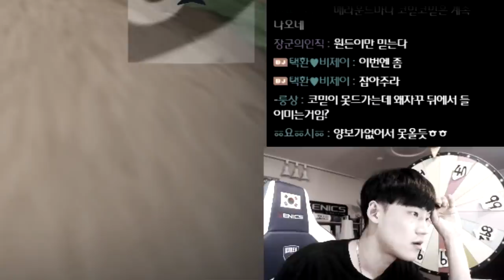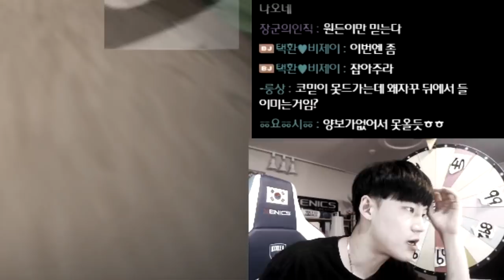[협찬] 여기 올라올 수 있는 사람 아무도 없을걸? 【카트라이더 김택환】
런닝맨 하다가...